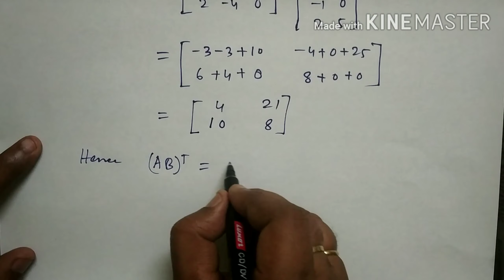Transpose of a Matrix by Dr. Samir Dey